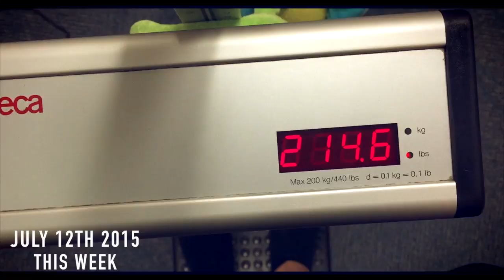A Complete GAME CHANGER! | Summer Shred (Week 5)